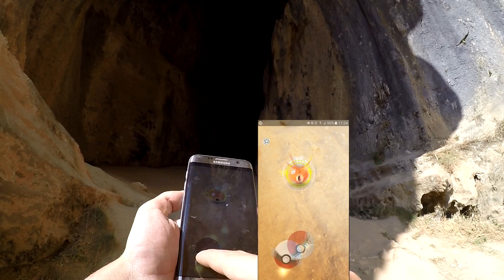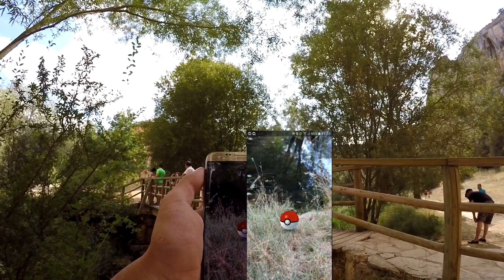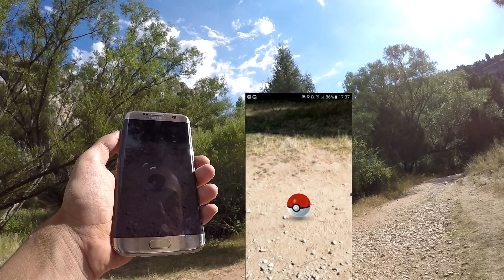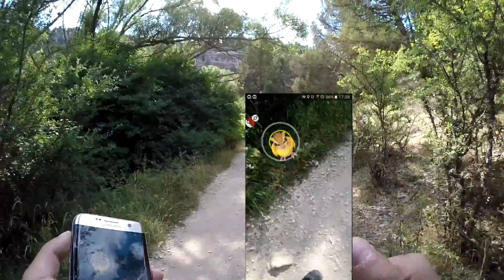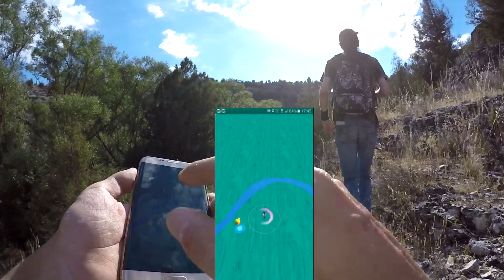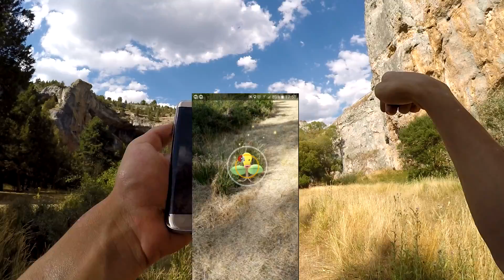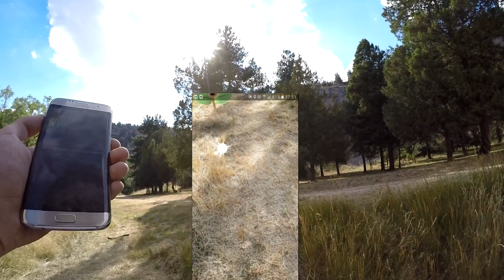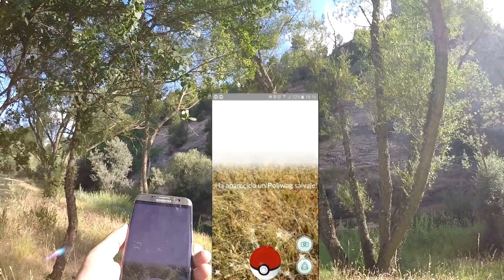POKEMON GO - La cueva del río Lobos y los maestro Pokémon #12